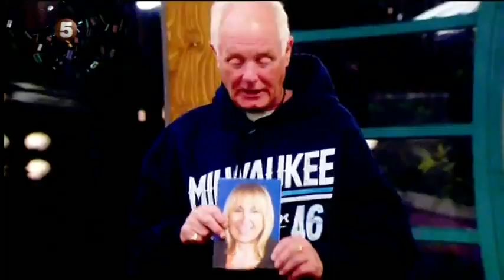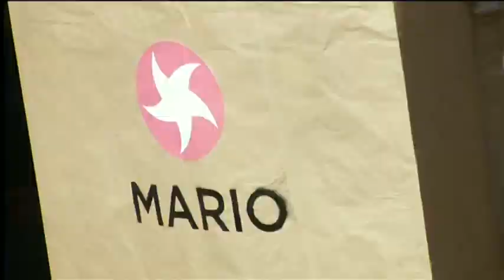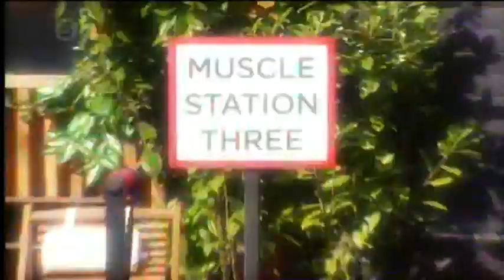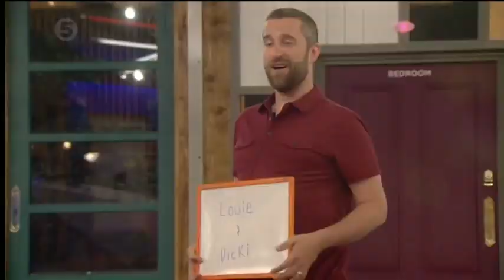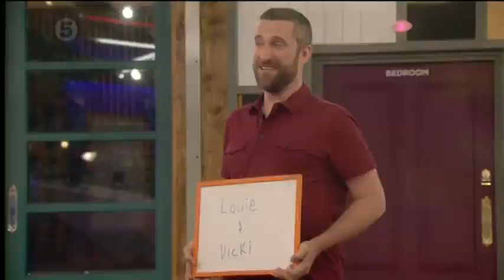Big Brother UK Celebrity - Series 12/2013 (Episode 15/Day 14)